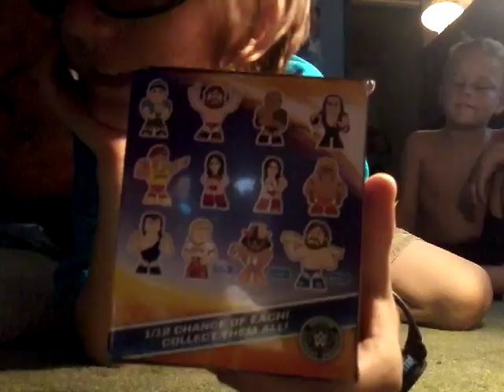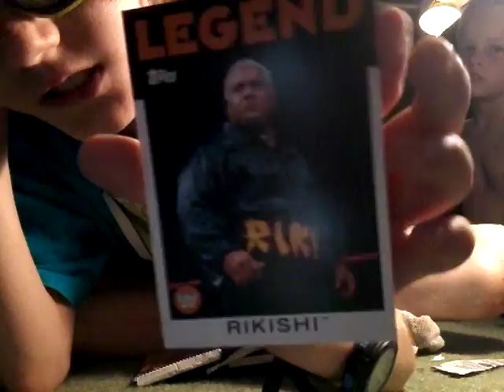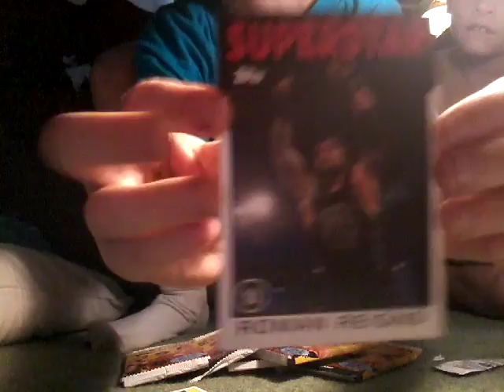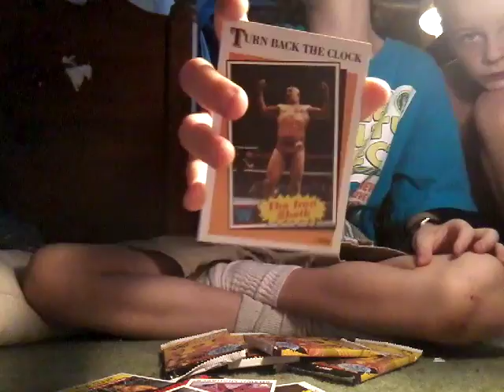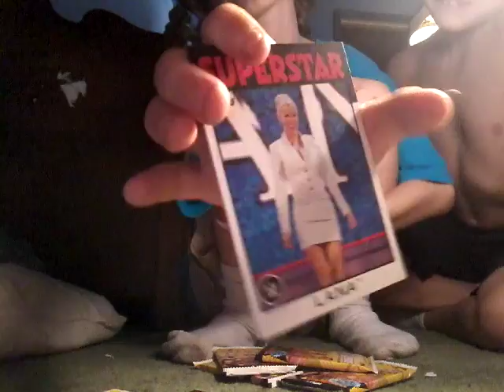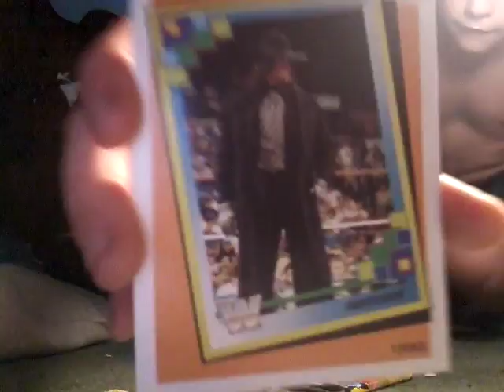Wwe mystery trading cards unboxing part1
Hi
I'm robert and
I'm Phanamnal and you better believe it